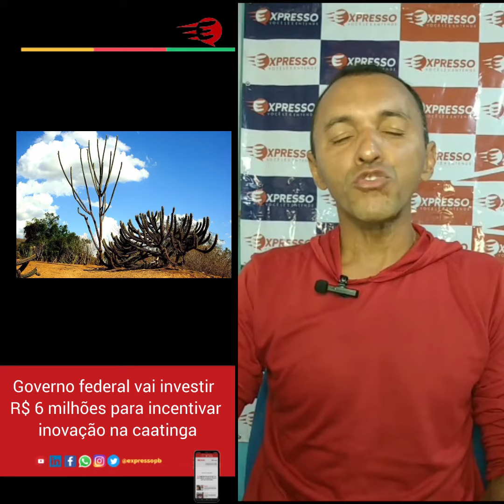diretodaredação N° 002 - Resumo das notícias do dia